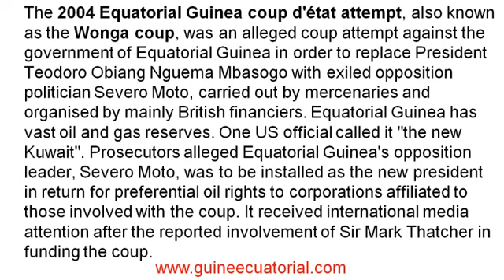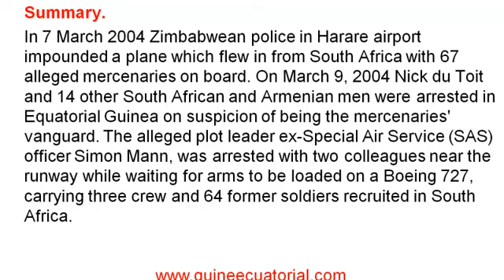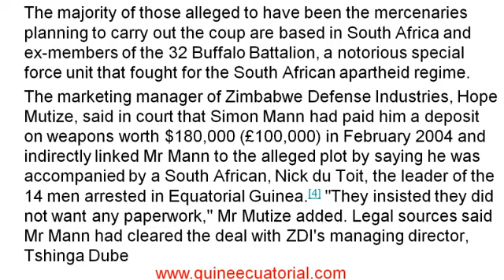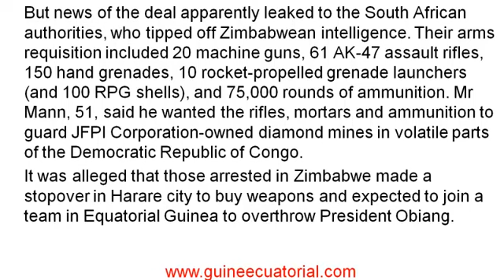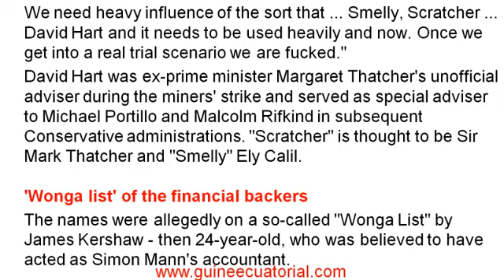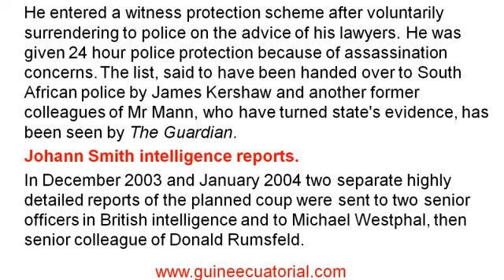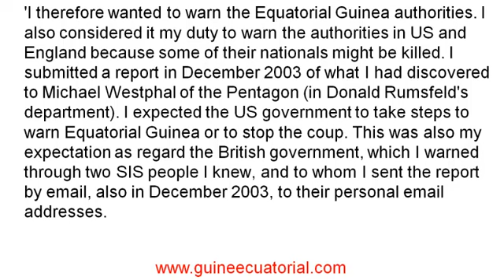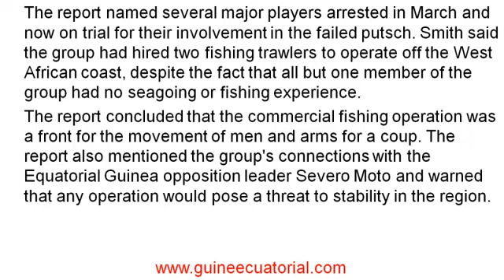coup d'état attempt in Equatoria Guinea, Part I | guine ecuatorial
for more video about equatoria guine, guine ecuatorial